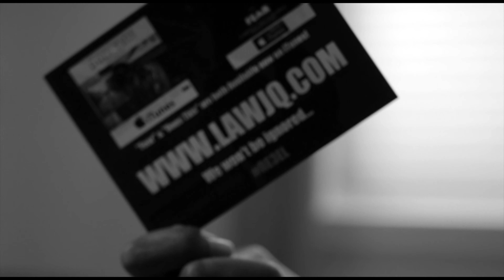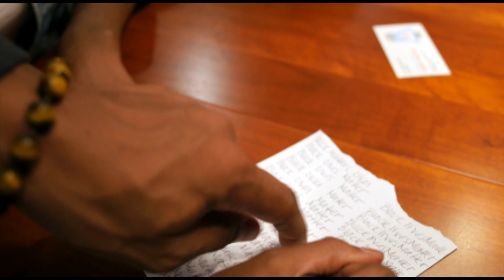LawJQ - StereoTypes (Prod. BackPack) [OFFICIAL VIDEO] (4K)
Dir: LawJQ
Editing/Effects: LawJQ & Trill is Bliss Visual
Prod: Brian "BackPack" Alexander

*for highest quality select 4k*